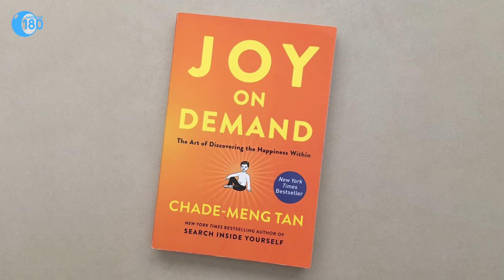From Rock bottom to Happiness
“Hitting rock bottom” is a phrase that almost everyone has heard at least once in their life. But what is the correlation between rockbottom and happiness. Rock bottom is a state or phase in your life - May be a failed job, a failed relationship, a life changing Illness or something else. But once you are there the only way is up. It is when we learn life's greatest and most important lessons on which to build our success. Rock bottom is not your end; it is your beginning.